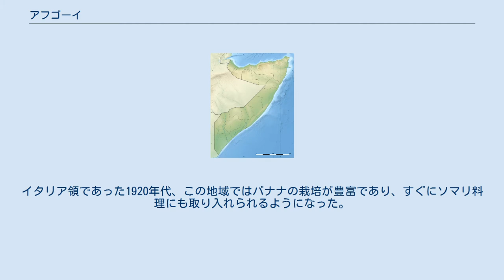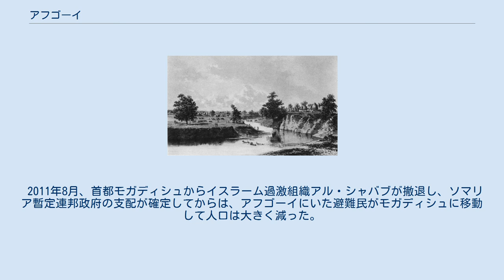アフゴーイ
アフゴーイ (ソマリ語: Afgooye, アラビア語: أفجويي‎) はソマリアの下部シェベリ州の南東部にある町。
アフゴーイ地区の行政中心地。
 ソマリアの首都モガディシュの西方25キロメートルにある。
町の中央部にシェベリ川が流れる。
 2013年時点のアフゴーイの人口は約7万9千人。
アフゴーイ地区全体では13万5千人。
 アフゴーイの多くの住民はソマリ族であるが、ソマリ族以外も住む。
 ゲレディ国のあった17世紀終わりごろからイストゥンカと呼ばれる新年祭が行われ、現在まで続いている。
 中世、現在のアフゴーイを含むソマリア南部の多くの地域が、アジュラン国の支配下にあった。
 17世紀の終わり、イブラヒム・アデールがこの町を首都とするゲレディ国を建国。
 1908年、イタリアがこの地を占領し、イタリア領ソマリランドとした。
イタリアはモガディシュとアフゴーイを結ぶ鉄道を建設した（後のモガディシオ・ヴィラブルッチ鉄道）。
イタリア領であった1920年代、この地域ではバナナの栽培が豊富であり、すぐにソマリ料理にも取り入れられるようになった。
 その後は、イギリス軍政、イタリア信託統治領ソマリアなどを経て1960年にソマリア共和国の一部となった。
 1980年代、アフゴーイはペルシア湾岸諸国の投資対象となり、クウェートの首長がラマダーンを過ごすのに使われたこともあった。
 1991年からソマリア内戦が始まると、首都モガディシュの多くの住民が、アフゴーイに避難をした。
 2008年10月、アフゴーイ地区を洪水が遅い、多くの難民が被災した。
 2008年11月、イスラーム過激組織アル・シャバブはアフゴーイの町に厳格なシャリーアを課している。
 2009年8月には、ソマリア暫定政府の軍とアル・シャバブとの戦闘が報じられている。
 2011年8月、首都モガディシュからイスラーム過激組織アル・シャバブが撤退し、ソマリア暫定連邦政府の支配が確定してからは、アフゴーイにいた避難民がモガディシュに移動して人口は大きく減った。
 2012年5月25日、ソマリア暫定連邦政府はAMISOMの支援を受け、アル・シャバブからアフゴーイを奪還した。